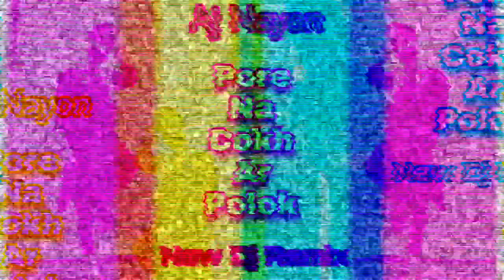Aj Nayon /AJ RAIHAN Pore Na Cokher Polok Dj Remix Dj Remix 2022 Dj Fizo Original SONG